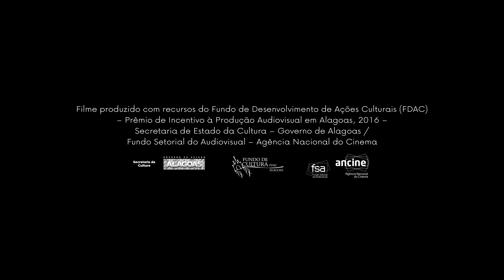A BARCA (THE FERRY) | TRAILER | OFFICIAL SELECTION AT H365IFF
On Christmas Eve, two women engage in dialogue in a barge as it glides over the waters of a dark, icy pond. An unexpected event will leave its mark at the end of this crossing. The short film The Ferry (A Barca) is an adaptation of the short story "Natal na Barca" (Christmas on the ferry, 1958), by Brazilian writer Lygia Fagundes Telles, who received the Camões Prize (the largest literary prize for Portuguese-speaking authors) in 2005.

Director: Nilton Resende
Producer: Nina Magalhães, Felipe Guimarães
Cast: Ane Oliva, Wanderlândia Melo, Aline Marta, Yan Claudemir, Rogério Dyaz
Holiday: Christmas

ABOUT HOLIDAYS 365 INTERNATIONAL FILM FESTIVAL
Holidays 365 International Film Festival premieres exceptional films to bring an ever-growing audience the best streaming and cinematic experience for traditional and non-traditional holidays, festive moments, and global celebrations. We support and promote cultural diversity through the art of visual storytelling in film and digital cinema.